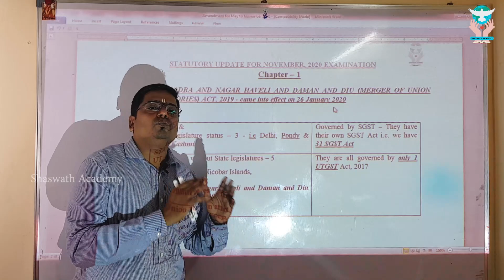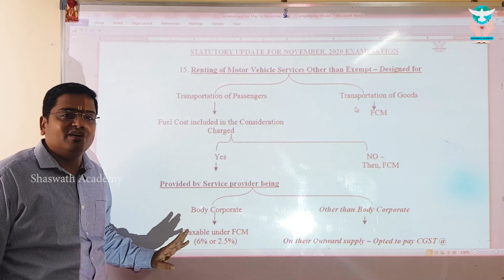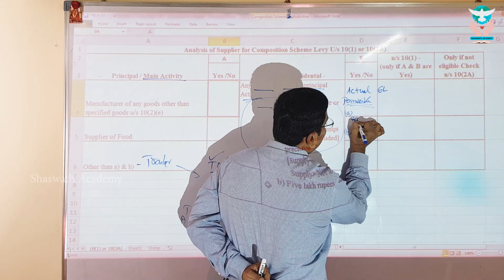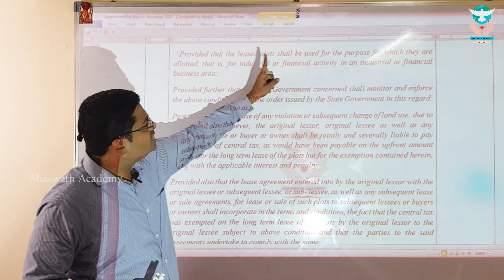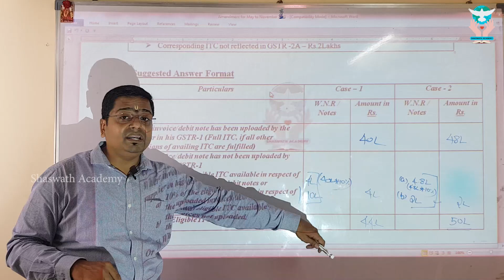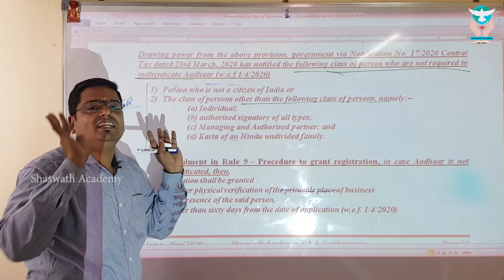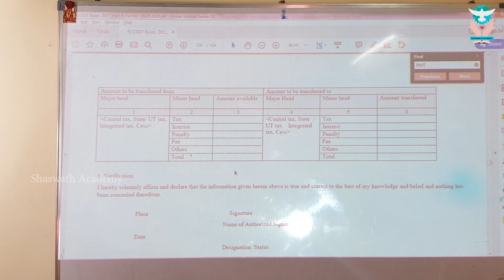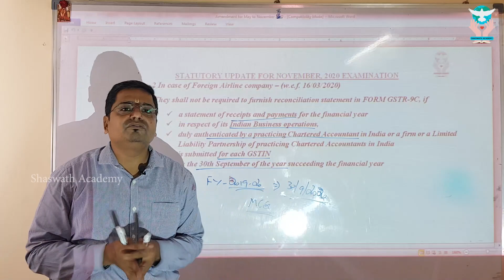CA INTER - Indirect Taxation - Amendements relevent to November 2020 - Tanglish Version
Amendments relevant to November 2020 Exams - A must for all the students appearing in November 2020 Exam by CA S Seetharaman from Shaswath Academy

Covers - Amendments made in Act and by Notifications after 31st October 2019 to 30th April 2020.

Kindly Share with all your friends who are preparing for November 2020 exam.

PS - Full English Version of this Amendments session will be uploaded in our You Tube Channel.